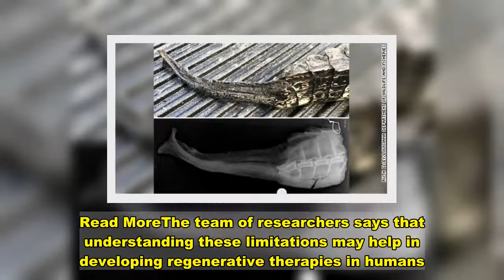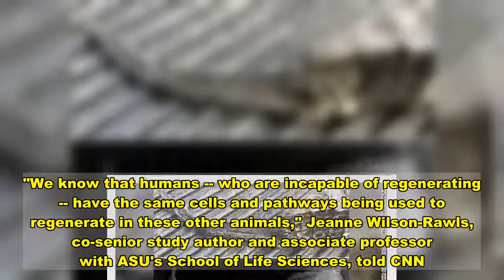Alligators can regrow their tails, new study finds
(CNN)Small reptiles like lizards and geckos are known for their extraordinary ability to regrow their tails, a potentially lifesaving skill in the wild. But it turns out these reptiles are not the only animals in the amniote family with the ability to regenerate appendages. American alligator (Alligator mississippiensis) regrown tail and x-ray image showing bone (white segmented structures) and cartilage (gray less bright central structure)."The regrown skeleton was surrounded by connective tissue and skin but lacked any skeletal muscle (which lizard tails do regenerate with)," Kenro Kusumi, co-senior study author and professor and director of ASU's School of Life Sciences and associate dean in the College of Liberal Arts and Sciences, told CNN. Even a muscle-less regrown tail is vital for the massive predators, Kusumi added. Read MoreThe team of researchers says that understanding these limitations may help in developing regenerative therapies in humans."We know that humans -- who are incapable of regenerating -- have the same cells and pathways being used to regenerate in these other animals," Jeanne Wilson-Rawls, co-senior study author and associate professor with ASU's School of Life Sciences, told CNN. "If this very large long-limbed animal has this ability, can we take advantage of this to help people who have lost limbs or burn victims who need skin regeneration?"Kusumi quickly added that this isn't something that is going to happen tomorrow, but maybe by the end of the century.